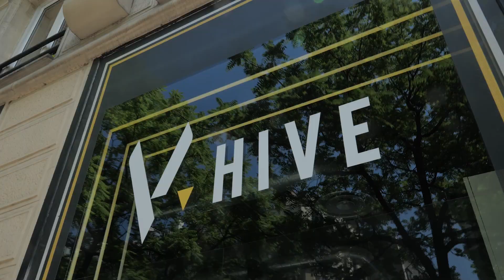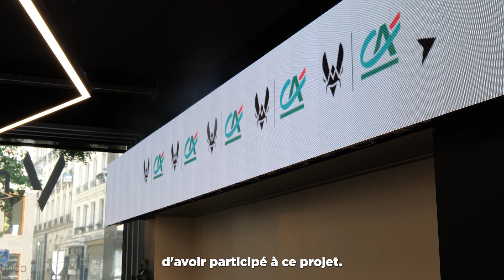Donne vie à ton projet esport – Retour sur le projet Her Lan| TeamVitality | CREDIT AGRICOLE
Le Crédit Agricole a organisé avec Team Vitality, un appel à projets pour que les passionnés d'esport puissent avoir une chance de leur donner vie.

A l’issue de ce grand appel à candidatures, 3 projets ont été choisis parmi plus de 400 dossiers déposés.

Retour sur le projet Her Lan, un tournoi 100% féminin sur Valorant qui a eu lieu au V.Hive, le quartier général de la team Vitality. L'objectif ? Promouvoir la participation active de femmes dans l'esport